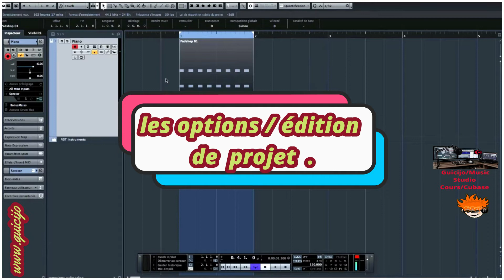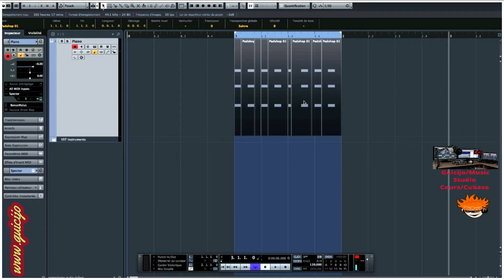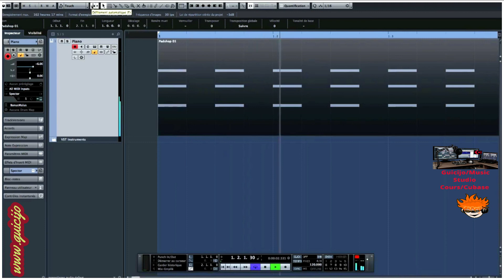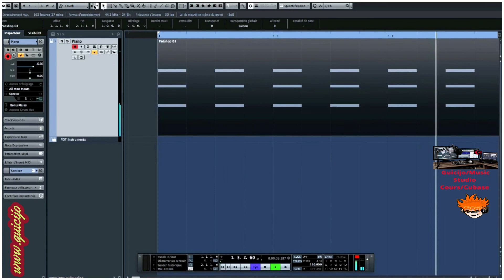Cours cubase . 💻 Les Options de l'édition de Projet .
Salut  😎💤
Bienvenue sur ce tutorial de base sur cubase . Les fonctions et options de l'édition de projet dans cubase ."  🙋‍♂️ Je propose ces cours à tous les débutants/intermédiaires et les amateur de music sur MAO 💻.